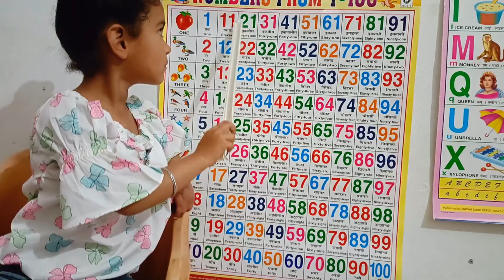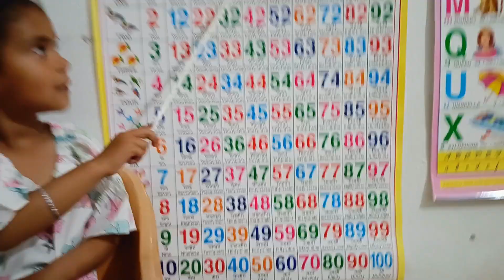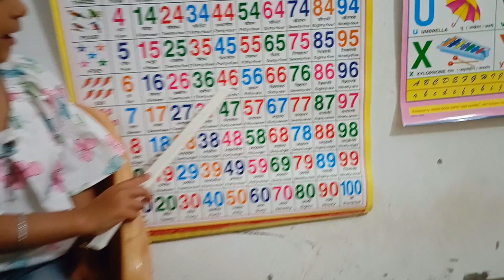Learn Counting 1 - 100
learn counting 1 to 100
This video is to help kids learn counting in easy way.

Learn about Numbers
How high can you count?

Here is a poem to help you remember the numbers 1-10.

Now, can you count higher? How about counting to one hundred or one thousand? Use the counting chart to practice saying and writing the numbers 1-100. Then try the counting quiz. Soon you will be able to count to one billion!

Cardinal Numbers
The numbers you use for counting are called "cardinal numbers", for example:

1, 2, 3, 4, 5, 6, 7, 8, 9, 10...
eleven, twelve, thirteen, fourteen, fifteen...

Here are some other cardinal numbers you need to remember for counting:

0 zero
1 one
10 ten
100  one hundred
1,000 one thousand
1,000,000 one million
1,000,000,000 one billion

Ordinal Numbers
The numbers you use to talk about the order of things are called "ordinal numbers", for example:

My horse came in first.
I was the fifth person in line.

Here are the first ten ordinal numbers:

first 1st sixth 6th
second 2nd seventh 7th
third 3rd eighth 8th
fourth 4th ninth 9th
fifth 5th tenth 10th
a triple ice-cream Multiples
Sometimes numbers aren't expressed in cardinal or ordinal numbers.

Here are a few examples:
half (1/2)
single (1)
double (x2)
triple (x3)
quadruple (x4)

a pair/couple (2)
a few (2 or 3)
several (more than 3 but not many)
a dozen (12)
a half dozen (6)

Are you ready to try some maths?

1 one
2 two
3 three
4 four
5 five
6 six
7 seven
8 eight
9 nine
10 ten
11 eleven
12 twelve
13 thirteen
14 fourteen
15 fifteen
16 sixteen
17 seventeen
18 eighteen
19 nineteen
20 twenty
21 twenty-one
22 twenty-two
23 twenty-three
24 twenty-four
25 twenty-five
26 twenty-six
27 twenty-seven
28 twenty-eight
29 twenty-nine
30 thirty
31 thirty-one
32 thirty-two
33 thirty-three
34 thirty-four
35 thirty-five
36 thirty-six
37 thirty-seven
38 thirty-eight
39 thirty-nine
40 forty
41 forty-one
42 forty-two
43 forty-three
44 forty-four
45 forty-five
46 forty-six
47 forty-seven
48 forty-eight
49 forty-nine
50 fifty
51 fifty-one
52 fifty-two
53 fifty-three
54 fifty-four
55 fifty-five
56 fifty-six
57 fifty-seven
58 fifty-eight
59 fifty-nine
60 sixty
61 sixty-one
62 sixty-two
63 sixty-three
64 sixty-four
65 sixty-five
66 sixty-six
67 sixty-seven
68 sixty-eight
69 sixty-nine
70 seventy
71 seventy-one
72 seventy-two
73 seventy-three
74 seventy-four
75 seventy-five
76 seventy-six
77 seventy-seven
78 seventy-eight
79 seventy-nine
80 eighty
81 eighty-one
82 eighty-two
83 eighty-three
84 eighty-four
85 eighty-five
86 eighty-six
87 eighty-seven
88 eighty-eight
89 eighty-nine
90 ninety
91 ninety-one
92 ninety-two
93 ninety-three
94 ninety-four
95 ninety-five
96 ninety-six
97 ninety-seven
98 ninety-eight
99 ninety-nine
100 one hundred